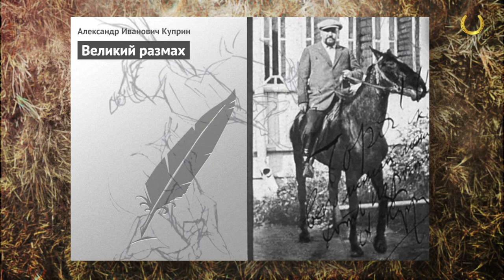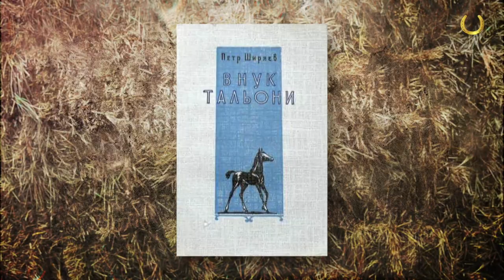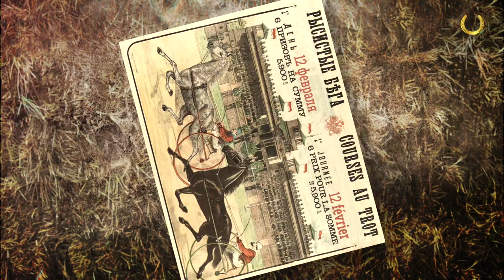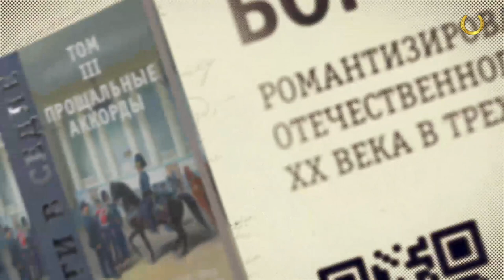Подкованные истории: Клан Кейтонов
Друзья! Встречайте новую серию цикла ПРИКЛЮЧЕНИЯ ИНОСТРАНЦЕВ В РОССИИ: КЛАН КЕЙТОНОВ🔥🔥🔥

В новой Подкованной истории мы расскажем Вам, как двум американским наездникам удалось оставить яркий след в истории ипподромного дела России и реформировать бега в нашей стране.

Вы узнаете, что связывает клан Кейтонов и лошадь столетия Крепыша и какие существовали гипотезы о причинах поражения Лошади Столетия в легендарном заезде 1912 года!